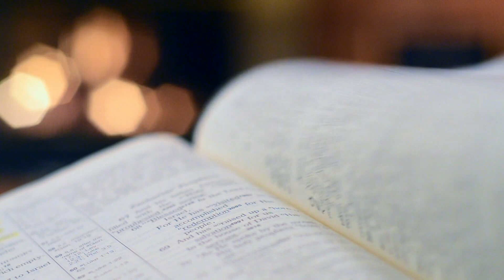Homilia Diária | Solte a sua língua para bendizer o nome do Senhor | 23 de Dezembro de 2021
“Completou-se o tempo da gravidez de Isabel, e ela deu à luz um filho” (Lucas 1,57).

Contemplamos hoje, na Liturgia, o nascimento de João Batista, o filho de Isabel e de Zacarias. A própria Palavra nos mostra que Zacarias estava mudo, desde que o Anjo o visitou e ele duvidara. A dúvida nos coloca na incerteza, a dúvida nos coloca na esterilidade da fé, a dúvida daquilo de que Deus é capaz, a dúvida de duvidar do que Deus pode fazer.

É preciso se voltar para o silêncio da escuta para não ficarmos estéreis e mudos na vida, e sim para que a graça de Deus aconteça em nós. Por isso, neste tempo, Zacarias ficou recolhido, ele ficou tentando compreender no seu coração aquilo que Deus realizara; um  sacerdote como ele, de idade avançada, uma esposa estéril de idade avançada e, nós, muitas vezes, temos mais porquês, dúvidas, questionamentos sobre a ação de Deus, do que a submissão a Deus, do que obediência a Deus, do que se colocar, de fato, nas mãos de Deus e confiar na Sua graça que faz nova todas as coisas.

Gerente de Conteúdo: Rogéria Nair
Gerente Operacional: André Luiz da Rosa
Direção: Karina Silva
Câmeras: Editores CN Brasília
Edição e Finalização: Lucas Santana